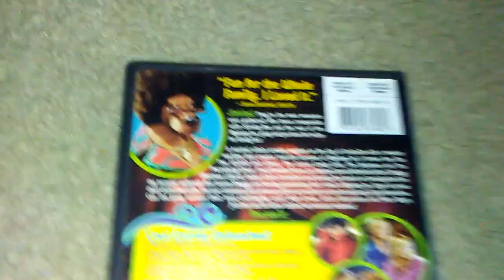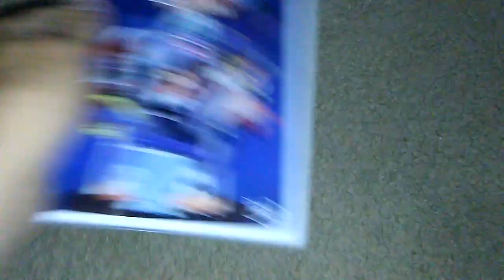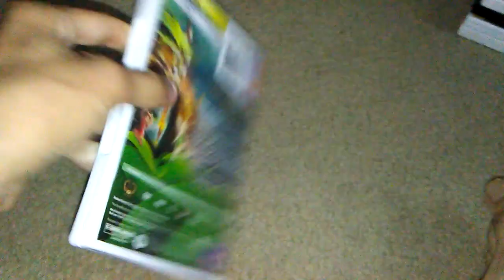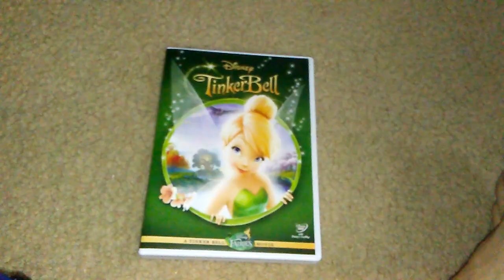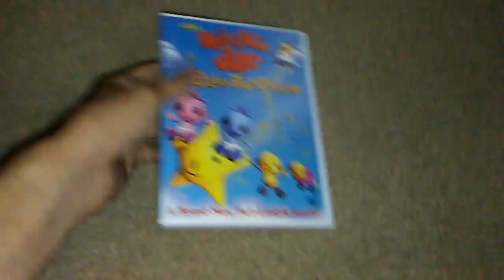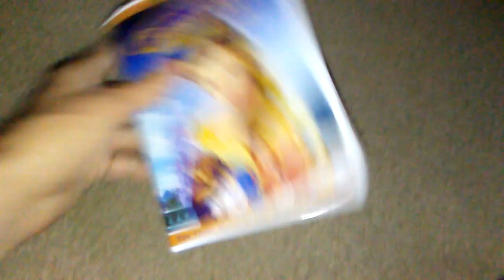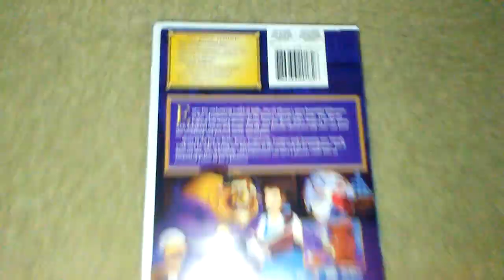Mega DVD Update For June 7th 2020